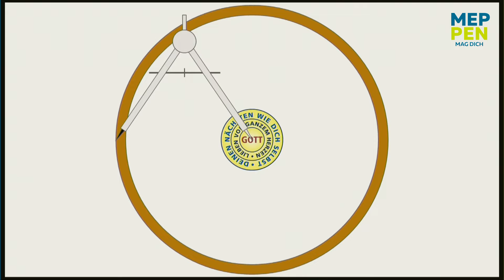GEMEINDE | ÖKUMENISCHER GOTTESDIENST ZUM REFORMATIONSTAG | 31.10.2020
Seit 2017 feiern die christlichen Gemeinden in Meppen die Reformationsgottesdienste gemeinsam - linksseitig der Ems die reformierte Kirchengemeinde, St. Maria zum Frieden und die Bethlehemgemeinde, rechtsseitig der Ems St. Paulus und die Propstei, die Baptisten und die Gustav-Adolf-Kirchengemeinde. Zahlreiche Christen aus den beteiligten Gemeinden treffen sich, um zu singen, zu beten und um Gottes Wort zu hören.

In diesem Jahr sah sich allerdings keine Gemeinde in der Lage, unter Corona-Bedingungen einen Präsenzgottesdienst mit vielen Gottesdienstteilnehmern zu feiern. Das Abstandsgebot hätte nicht eingehalten werden können. So entschieden sich die Verantwortlichen für das Online-Format. Der gemeinsame Einsatz macht deutlich, wie vertrauensvoll die Pfarrer mittlerweile miteinander arbeiten.

Die Ausstrahlung beginnt am 31. Oktober zur erprobten Zeit um 11.30 Uhr und ist dann hier zu sehen.

Aufgezeichnet im JAM, Jugend- und Kulturzentrum Meppen.

Der Kanal "MEPPEN MAG DICH" ist ein Angebot der Stadt Meppen.